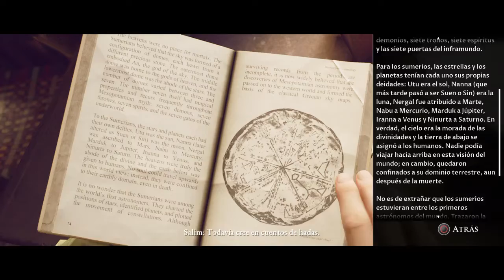HOUSE OF ASHES - LA INCURSIÓN - PARTE 5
Parte 5 - La incursion,  continuando la riesgosa aventura de los marines...
Recuerda darle like subscribirte y activar la campanita para notificarte los proximos videos!!